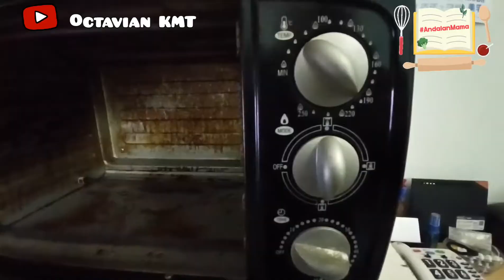Masak Perkedel Kentang bawang Bombay !